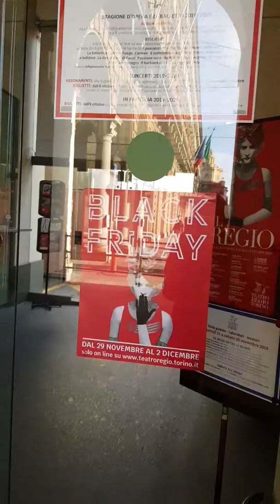Teatro regio in Turin